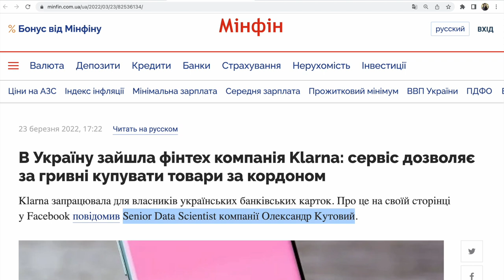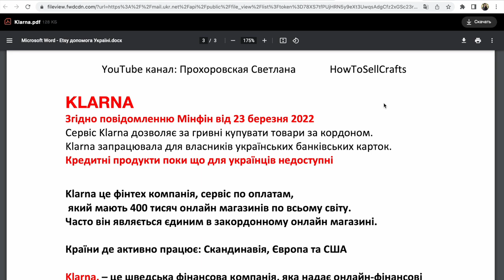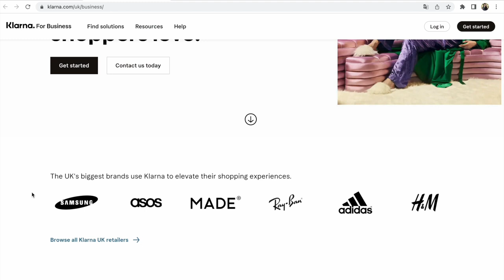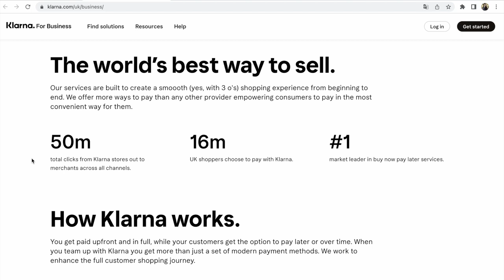Klarna Україна покупки за кордоном. Що це за новий сервіс для людей та бізнесу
Klarna Україна новий сервіс для купівлі на більше ніх 400 000 оналйн магазинів в Скандинавії, Європі та США.
Друзі, звертаю вашу увагу на таку новину:
Згідно повідомленню Мінфін від 23 березня 2022
Сервіс Klarna дозволяє за гривні купувати товари за кордоном.
Klarna запрацювала для власників українських банківських карток.
Кредитні продукти поки що для українців недоступні

Klarna це фінтех компанія, сервіс по оплатам,
 який мають 400 тисяч онлайн магазинів по всьому світу.
Часто він являється єдиним в закордонному онлайн магазині.

Країни де активно працює: Скандинавія, Європа та США

Klarna, – це шведська фінансова компанія, яка надає онлайн-фінансові послуги, такі як оплата в онлайн-магазинах і прямі платежі, а також платежі після покупки.

Що для бізнесу?
Ви отримуєте оплату наперед і в повному обсязі, а ваші клієнти отримують можливість оплатити пізніше або через деякий час. Об’єднавшись із Klarna, ви отримаєте більше, ніж просто набір сучасних способів оплати. Ми працюємо над покращенням повної подорожі клієнта до покупки.

P.S.
Якщо ви вперше на моєму каналі,
я допомогаю працювати з Etsy та іншими маркетплейсами,
соціальними мережами.
На ці теми надаю консультацію, книги, пишу тексти англійською
та підбираю теги (ключові слова англійською)

мій сайт:

Запитання щодо консультацій
напишіть будь-ласка на мій емейл

З повагою,
Светлана Прохоровская

Слава Україні!